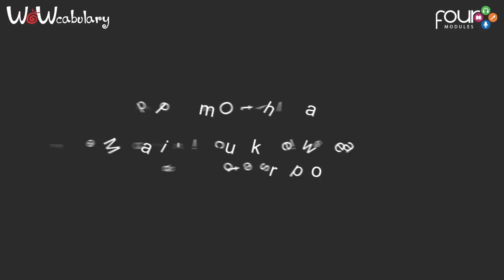On the ball | Learn New Words of Vocabulary with FourModules | WoWCabulary